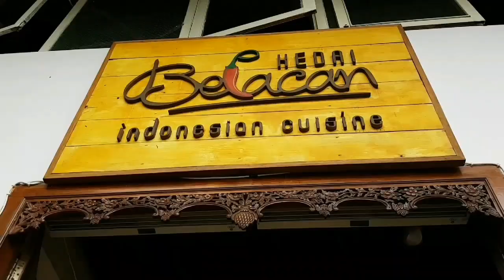KEDAI BELACAN BANDUNG. RESTORAN RECOMMENDED BANDUNG DAN MASAKAN SUNDA INSTAGRAMABLE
Belacan artinya terasi
Restoran ini berdiri sejak tahun 2012
Meski memiliki nama terasi yang identik dengan bau menyengat namun kedai ini memiliki nama yang terkenal di kalangan turos lokal Bandung